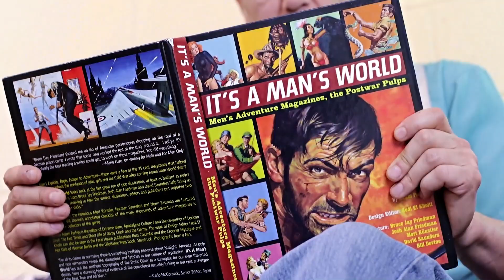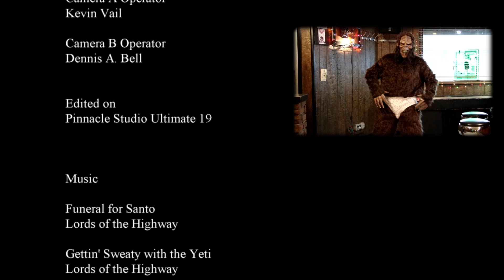Yeti Love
A Strange but true story of  a man who finds the love of his life in a very strange partner!